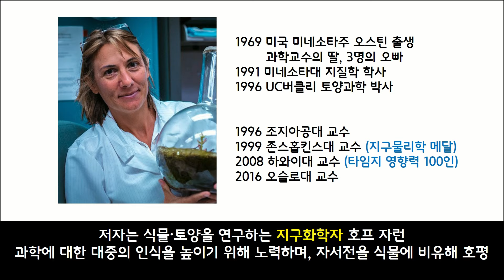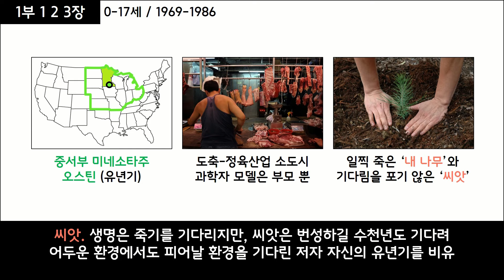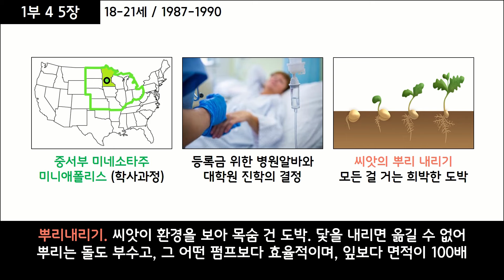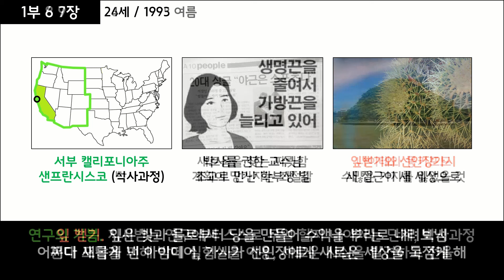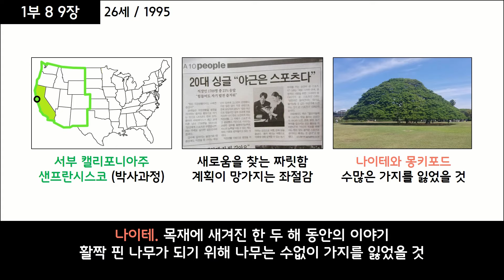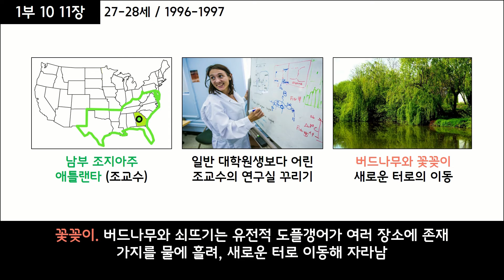[책요약] 랩 걸, 호프 자런 (2016) - 1부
예능 알쓸신잡에서 '유시민이 딸에 대한 걱정을 덜은 책'으로 소개된 책.
저자는 (건강이 안 좋은, 미국 내 이민자 출신, 시골, 여성) "연구자(교수)"입니다.
저자는 과학에 대한 대중의 인식을 높이고자, 식물에 비유한 자서전을 내 호평을 받습니다.

1부 : 박사가 되기까지
2부 : 교수로서 첫 3년
3부 : 애엄마로 이직하기

Ikson - Skyline

신분
장소
전공
성별